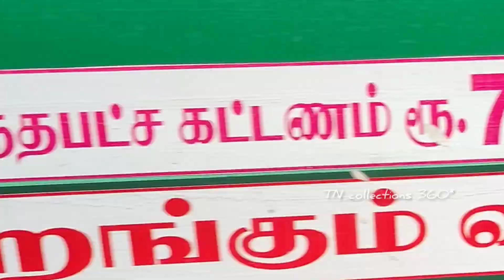Madura Marikozhunthu Vasam Song for TNSTC old green bus | Ramarajan remix song